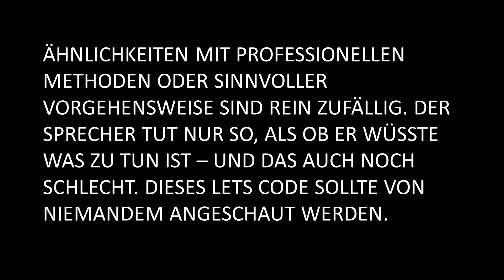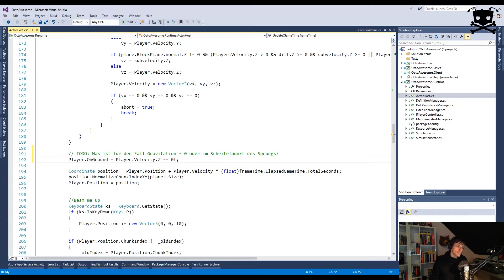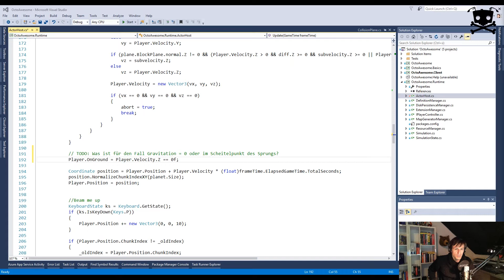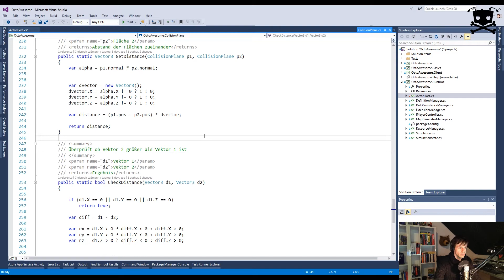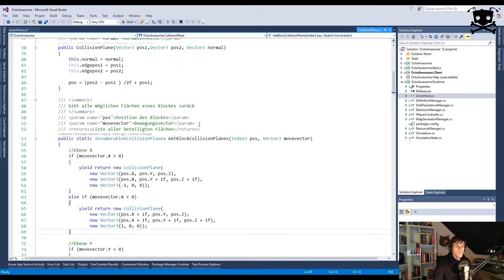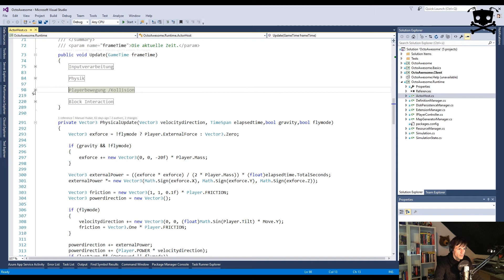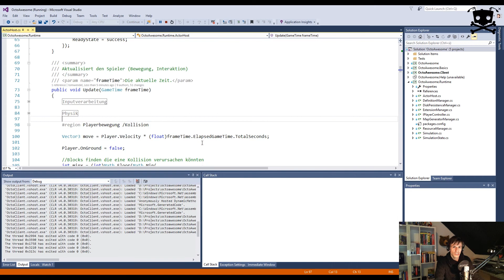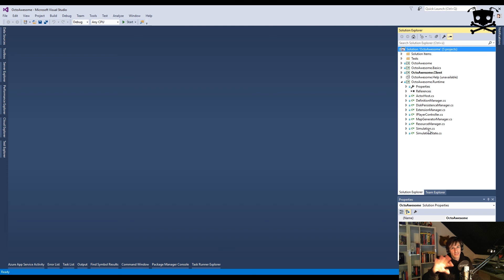Lets Code OctoAwesome [366] - Lassis Ebenen-Kollision (3/3)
Na dann ist ja alles klar. Jetzt müssen noch wichtige Dinge wie katapultierende Mamuts und Merges besprochen werden! Doch wirklich. Das ist wichtig.